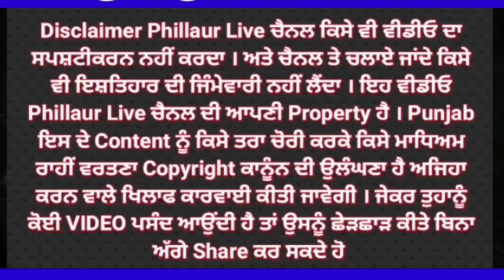ਭਗਵੰਤ ਮਾਨ ਦੇ ਸਮਾਗਮ ਚ ਚ ਬਣਿਆ ਭਾਵੁਕ ਮਹੌਲ !